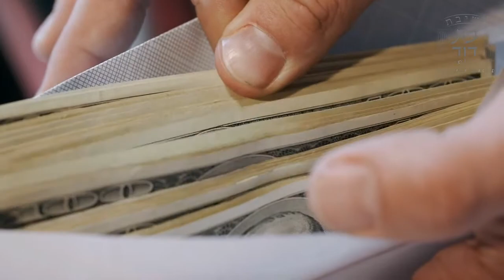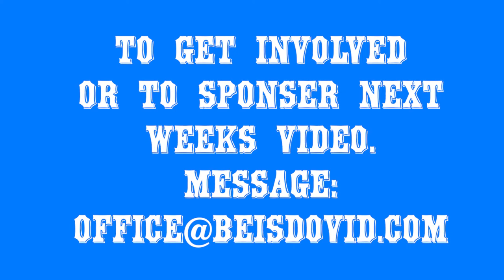Rabbi Avi Wiesenfeld - Parshas Bahar - Honesty Can Save Lives